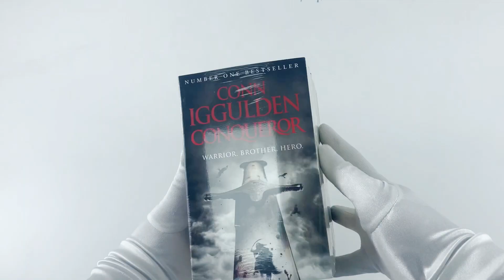Conqueror Series Collection 5 Books Set By Conn Iggulden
Description:

1. Wolf of the Plains

The first book in the bestselling Conqueror series featuring Genghis Khan and his descendants. 'I am the land and the bones of the hills. I am the winter.' Temujin; the second son of the khan of the Wolves tribe; was only eleven when his father died in an ambush.His family were thrown out of the tribe and left alone; without food or shelter; to starve to death on the harsh Mongolian plains. It was a rough introduction to his life; to a sudden adult world; but Temujin survived; learning to combat natural and human threats. A man; a small family; without a tribe was always at risk but he gathered other outsiders to him; creating a new tribal identity. It was during some of his worst times that the image of uniting the warring tribes and bringing the silver people together came to him. He will become the khan of the sea of grass; Genghis.

2. Lords of the Bow

The action-packed second novel in the No. 1 bestselling Conqueror series; bringing to the epic story of Genghis Khan brilliantly to life The gathering of the tribes of the Mongols has been a long time in coming but finally; triumphantly; Temujin of the Wolves; Genghis Khan; is given the full accolade of the overall leader and their oaths. Now he can begin to meld all the previously warring people into one army; one nation. But the task Genghis has set himself and them is formidable. He is determined to travel to the land of the long-time enemy; the Chin and attack them there. The distances and terrain-the wide deserts; the impenetrable mountains-make it a difficult venture even for the legendary Mongolian speed of movement; but the greatest problem is that of the complex fortifications; a way of fighting wars of a settled urban population which the nomadic Mongolians had never come across.

3. Bones of the Hill

The third novel in the No. 1 bestselling Conqueror series; following the life and adventures of the mighty Genghis Khan and his descendants Genghis Khan has fulfilled his dream of uniting the many warring tribes of his lands into one great nation. He has taken his armies against the mighty cities of their oldest enemies. Now he finds trouble rising west of the Mongolian plains. His emissaries are being mutilated or killed and his trading gestures rebuffed. He decides to divide his armies to conquer; using his sons as generals and sending them out simultaneously in many directions. As well as discovering new territories and laying waste the cities which resist; Genghis knows that the actions of his generals will help him decide who; from his rival sons and heirs; should succeed him as khan.

4. Empire Of Silver

5. Conqueror

Number one bestselling author Conn Iggulden takes on the story of the mighty Kublai Khan. An epic tale of a great and heroic mind; his action-packed rule; and how in conquering one-fifth of the world inhabited land; he changed the course of history forever. A scholar who conquered an empire larger than those of Alexander or Caesar. A warrior who would rule a fifth of the world with strength and wisdom. A man who betrayed a brother to protect a nation. From a young scholar to one of history most powerful warriors; Conqueror tells the story of Kublai Khan an extraordinary man who should be remembered alongside Julius Caesar; Alexander the Great and Napoleon Bonaparte as one of the greatest conquerors the world has ever known. Kublai dreams of an empire stretching from sea to sea. But to see it built; this scholar must first learn the art of war.